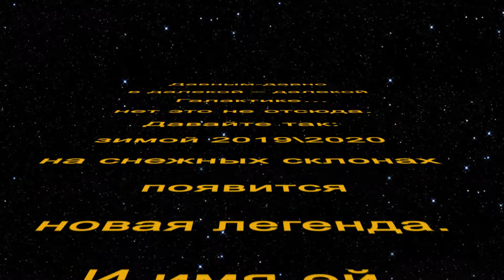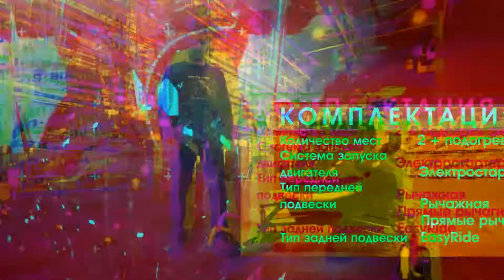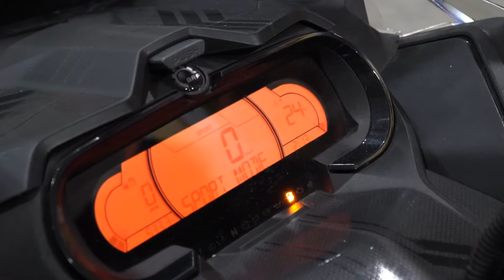BRP Lynx COMMANDER GT 5 13